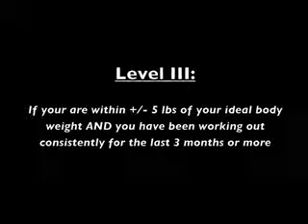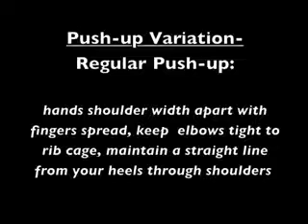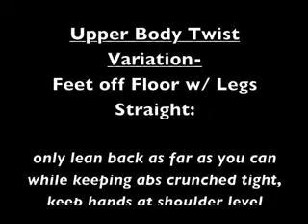Workout A level 3